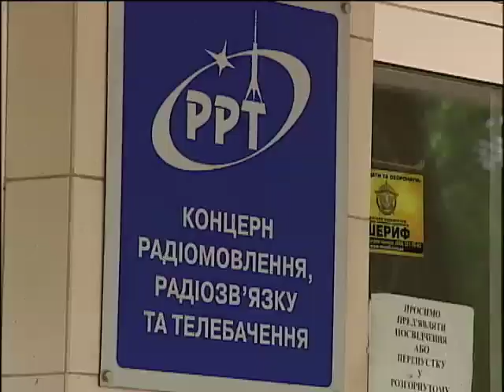Руководство концерна РРТ обвинили в сотрудничестве ...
Руководство концерна РРТ обвинили в сотрудничестве с террористами (видео) - Подробности - Интер - 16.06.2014

The management of the BRT concern was accused of collaboration with terrorists (video) - Details - inter - 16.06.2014